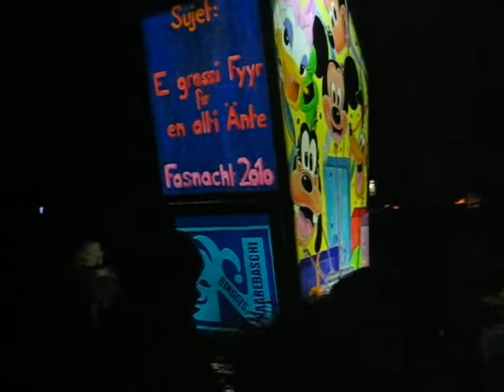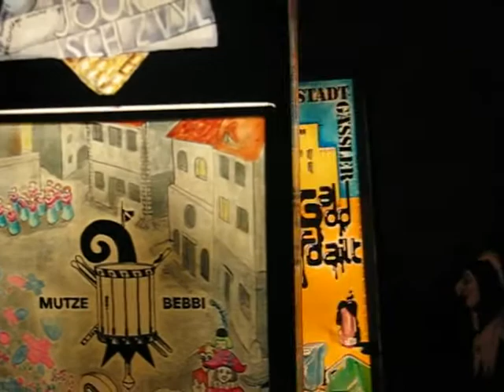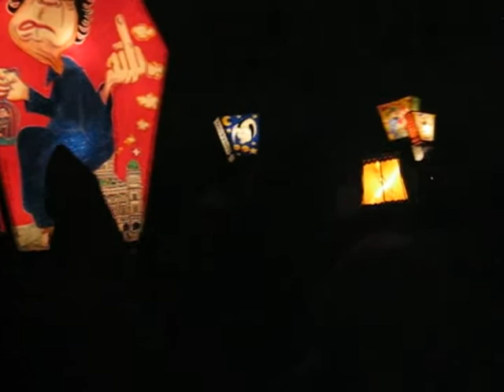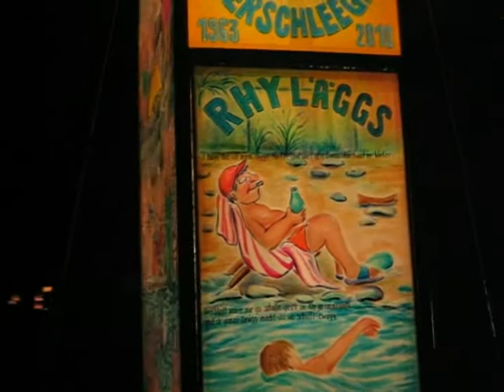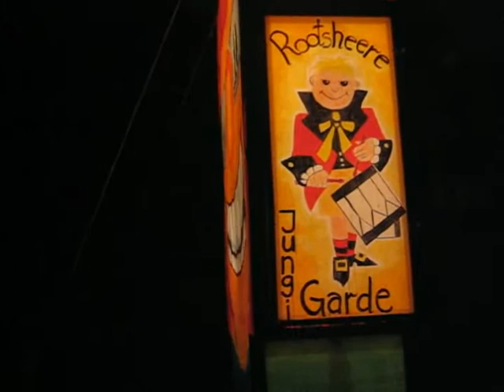Fasnacht-Basel2010.avi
Basel, Switzerland Fasnacht 22 February 2010
Morning Lantern procession